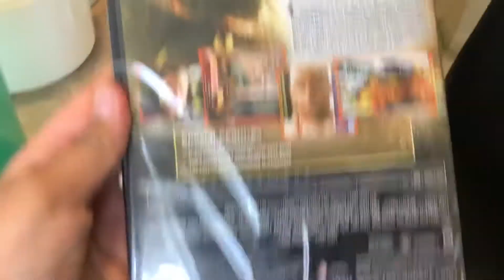Unstoppable movie unboxing!,,,,